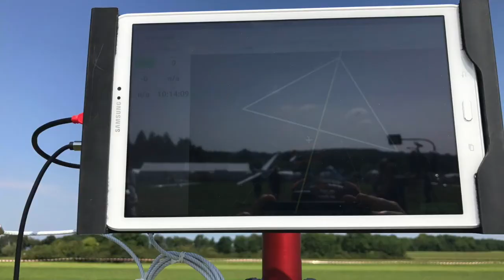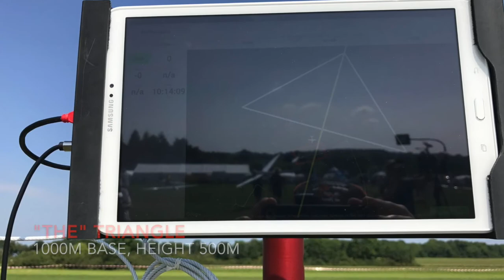GPS TRIANGLE WM 2017 GRUIBINGEN